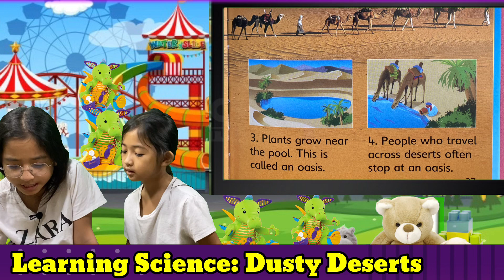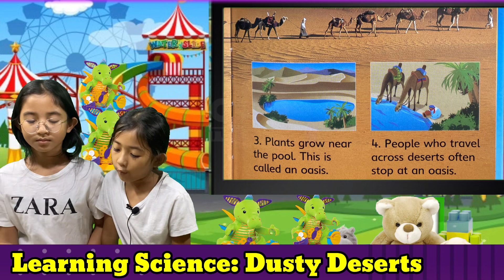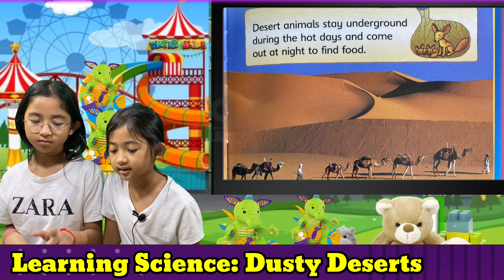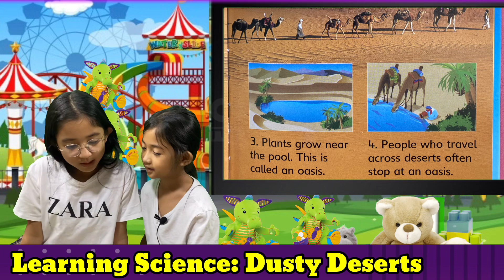English Reading| Planet & Earth: Unit 13: Dusty Deserts| Science for Kids| Learning Science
Today, Diana is helping her sister, Resa read a unit, Dusty Deserts, from a Science Book called Planet and Earth. Reading is one of Diana and Resa's routines to improve their English. From this unit, both learned a lot about different types of weather.

ជួយគាំទ្រនិងឧបត្ថមណាណានិងរីហ្សា
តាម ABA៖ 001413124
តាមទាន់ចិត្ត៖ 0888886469